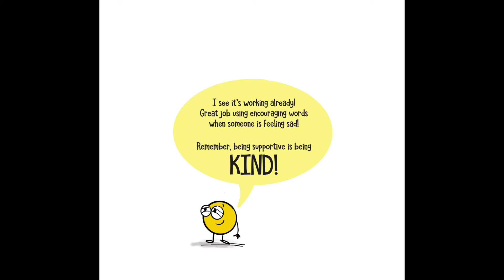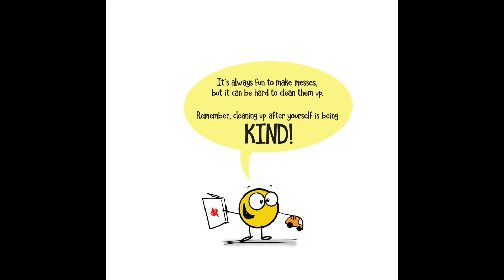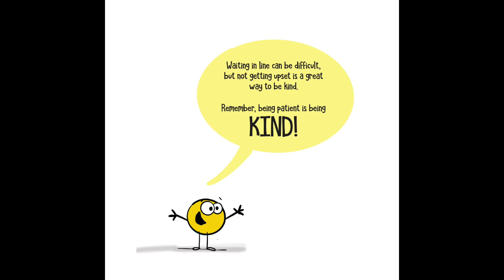A Little Spot of Kindness-Read by Mr. Himaka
A Little Spot of Kindness written by Diane Alber read by Principal Himaka